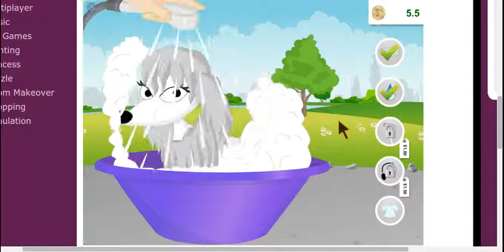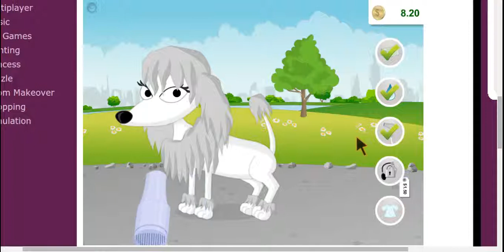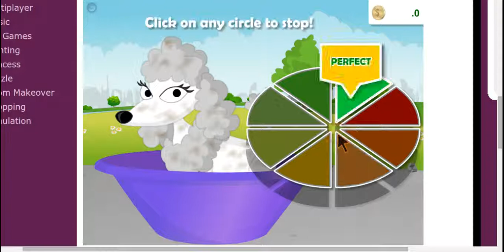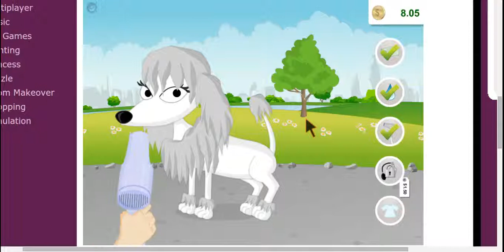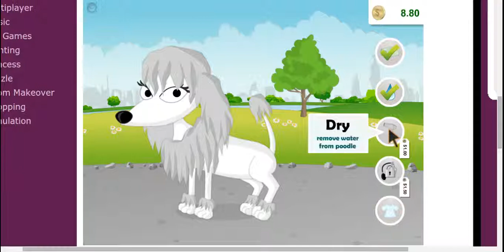Poodle Needs Owner Part 1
Failed; I needed 2 videos. See ya